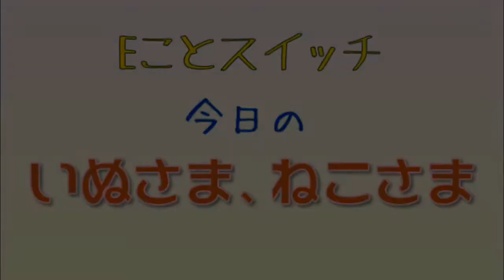今日のいぬさま、ねこさま Vol.14 尻尾は口ほどに・・・